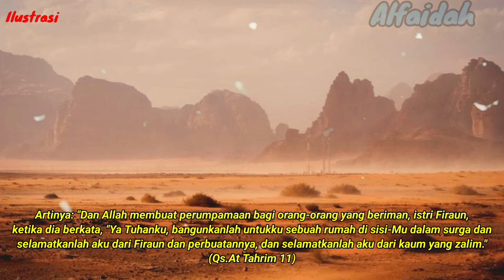Kisah Malam pertama Firaun gauli iblis ketika berubah rupa sebagai Asiyah.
Tonton video menarik kami tentang kisah inspiratif Asiyah, wanita mulia yang memisahkan diri dari kekafiran Firaun, bahkan saat menghadapi penyiksaan. Asiyah adalah contoh teladan bagi semua orang yang beriman.